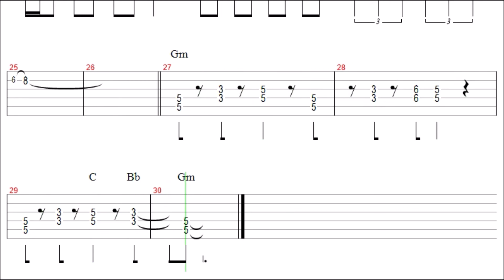Deep Purple - Smoke On The Water (Slow) Guitar Solo Tab+BackingTrack